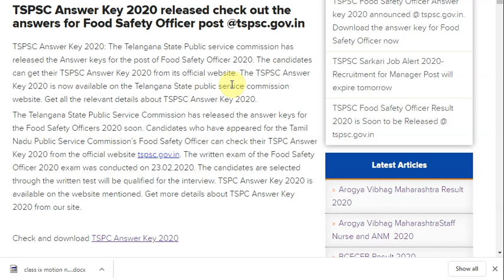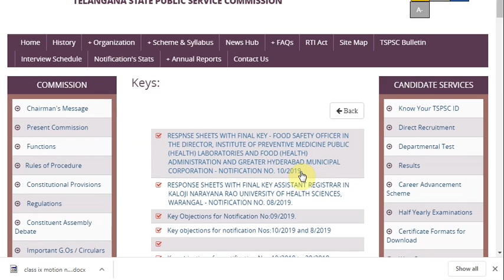TSPSC Answer Key 2020 released check out the answers for Food Safety Officer post